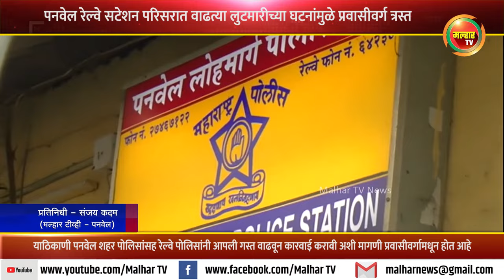पनवेल रेल्वे सटेशन परिसरात वाढत्या लुटमारीच्या घटनांमुळे प्रवासीवर्ग त्रस्त !!!